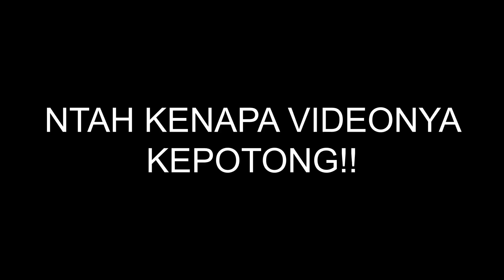Mulai Jarang Game Seperti Ini, Boleh Lah! [ Game of Legends: Dragon Rise ]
Udah jarang Game Mobile seperti ini yang mainnya membuat bangunan, bangun pasukan dan sebagainya. Namanya Game of Legends: Dragon Rise. Bagi kalian yang suka sama Warcraft mungkin bisa cobain ini. Lumayan lah buat yang gak ada game saat ini...

Masih dalam masa Early Access jadi mungkin bakal direset nanti.

Game of Legends: Dragon Rise
Free to Play
Login Support: Guess Account
Genre: RTS / Simulator
Require Internet: Online
Language:  English
Size : 1,19GB

Device: Noxplayer 64bit
Screen Recorder: OBS
Editing Apps: Adobe Premiere Pro 2021